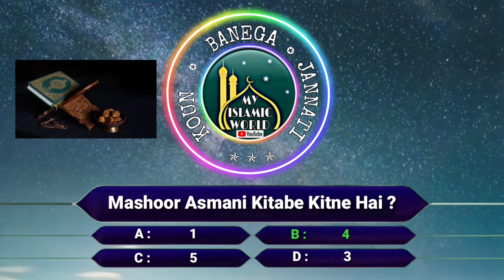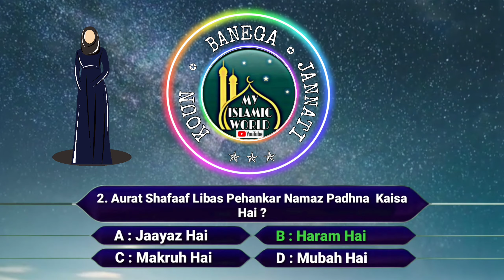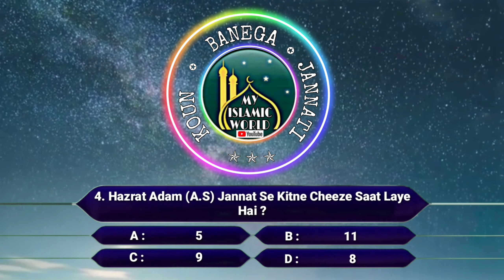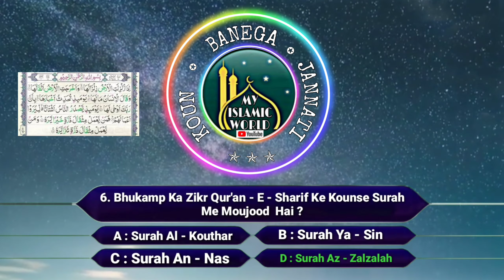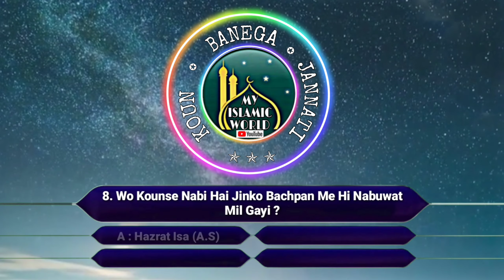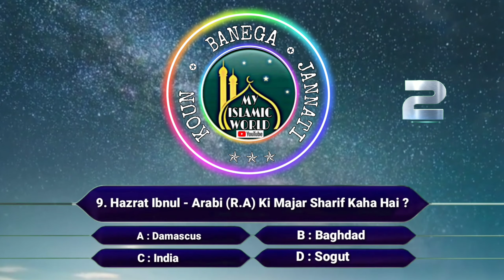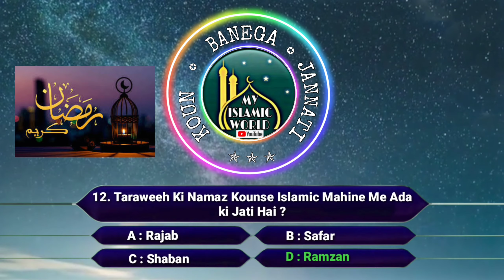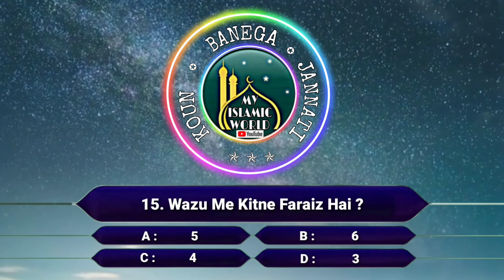Koun Banega Jannati Episode - 6 || My Islamic World